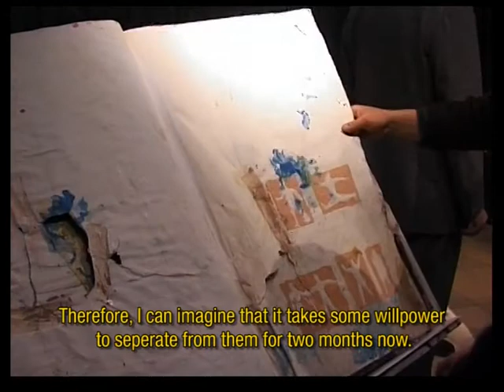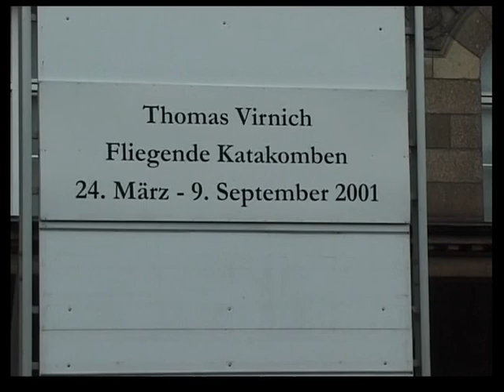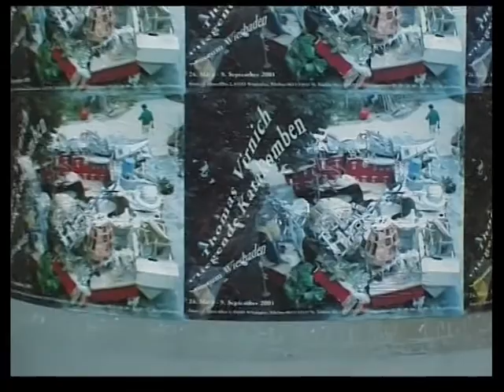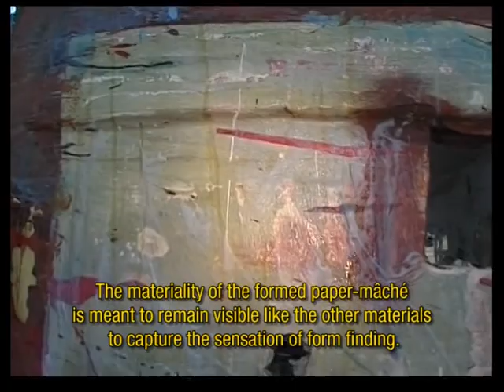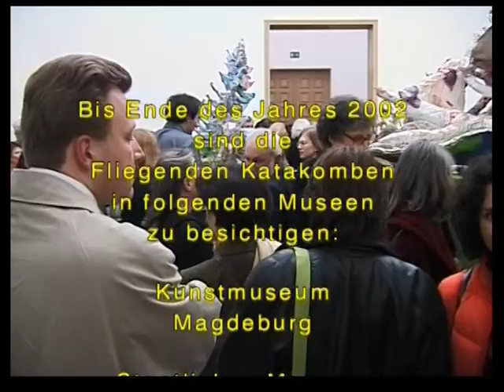Die fliegende Katakomben des Thomas Virnich (2002)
Eine Dokumentation von Jürgen Zitzen. Gesprochen von Klaus von Mirbach.